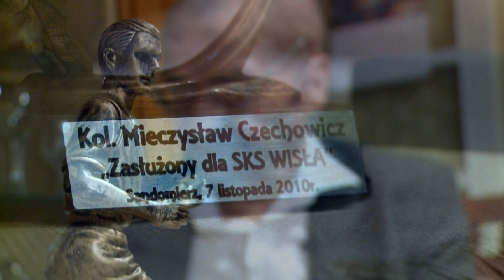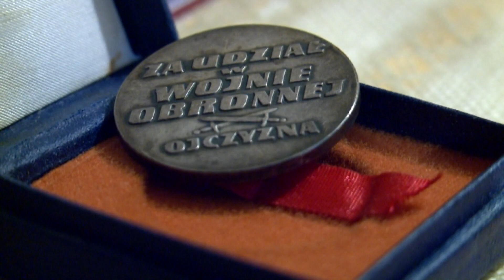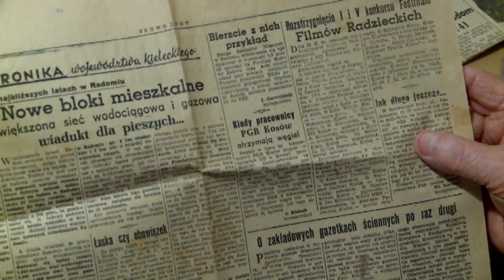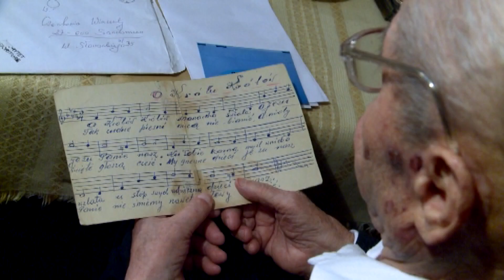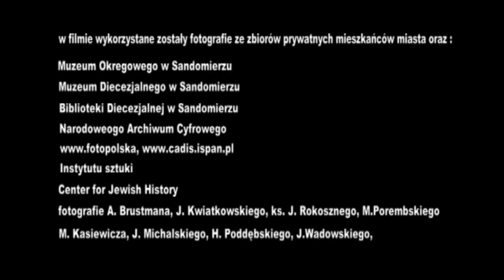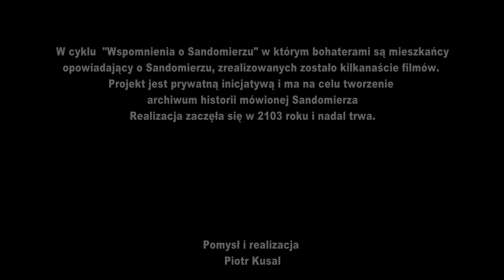Wspomnienia o Sandomierzu - Mieczysław Czechowicz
Film z cyklu dokumentów w których bohaterami są mieszkańcy Sandomierza wspominający dawne życie w mieście. Projekt jest prywatną inicjatywą która ma na celu utrwalanie historii mówionej Sandomierza.
Pomysł i realizacja Piotr Kusal.